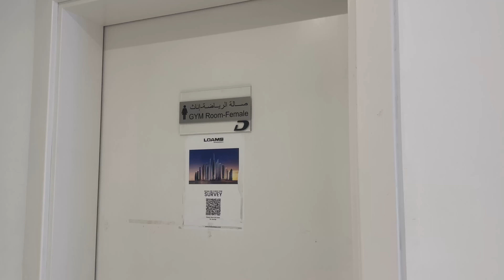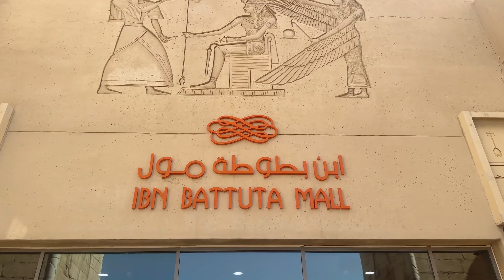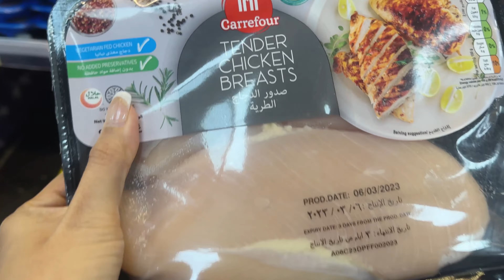DUBAI VLOG | Life lately, Valentine’s Day, New jewelries and Haul